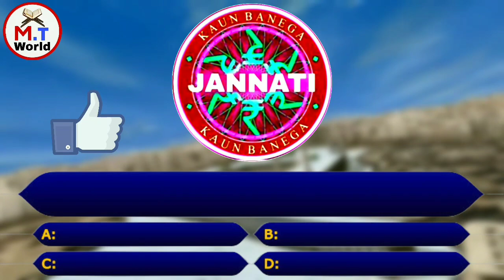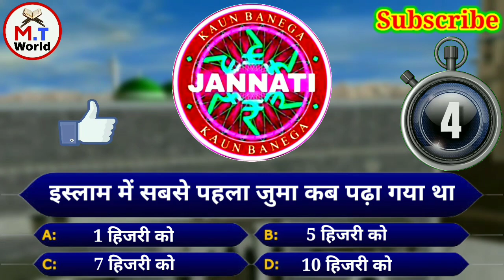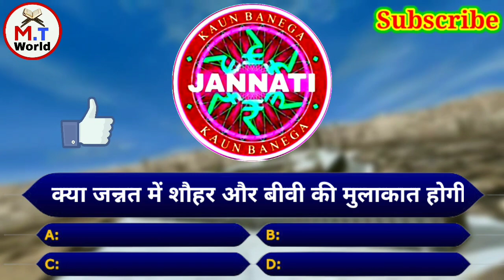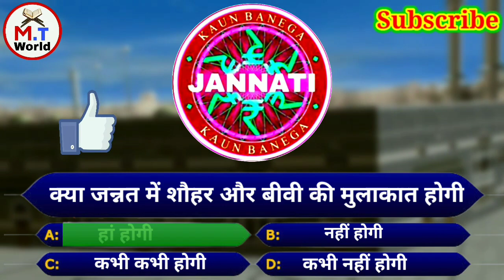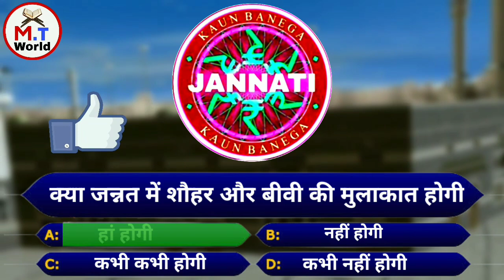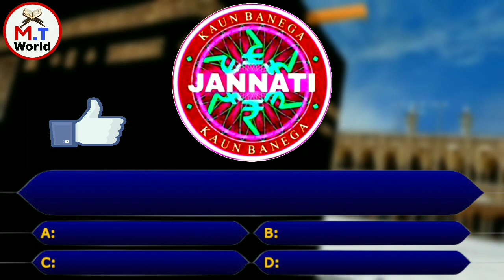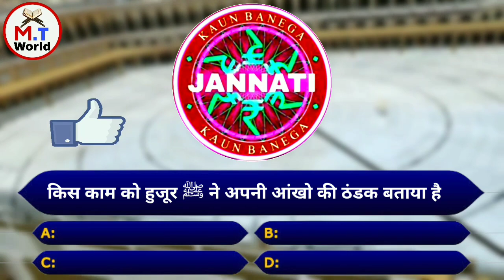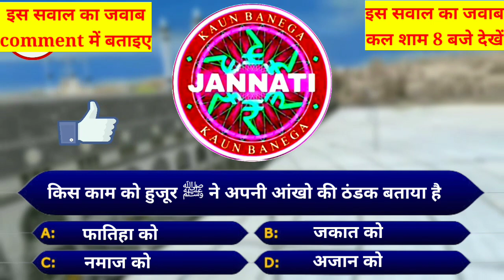KBJ | kaun Banega Jannati episode 191 - kya Jannat mein shauhar aur Biwi ki mulakat hogi ? Mt world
kaun Banega Jannati ka ye Episode no.191 hai

doston aaj ki is video mein humne bataya hai ki kya Jannat mein shauhar aur Biwi ki mulakat hogi ya nahi

hamare channel "Muslim Teacher World"
 par  Rozana sham 8:00 baje ek naya Episode dekhkar apne ilm main izafa kare

Aur apne dosto ko share kar k sawab k mustahiq bane

Allah aap sabko hamesha salamat rakhe ameen.

please doston video ko pura dekhen aur video ko pura dekhne

(1)islamic sawal jawab
(2)islamic quiz
(3) kaun banega carodpati
(4)kaun banega karodpati
(5)Kaun Banega Jannati Episode 1
(6)kaun banega jannati all episode
(7)kon banega jannati
(8)kon banega jannati episode 191
(9)Muslim Teacher World
(10) mt world
(11) muslim teacher wold
(12) Mt world
(13) Ayaj Raza
(14) Ayaz raza
(15) kon banega janati
(16) Hafiz Ayaj Raza Azhari

video Title